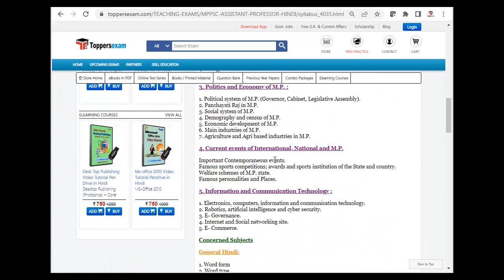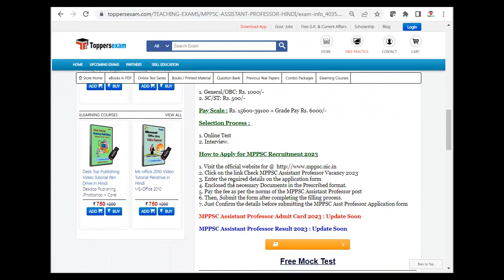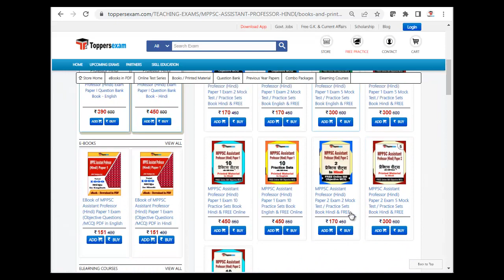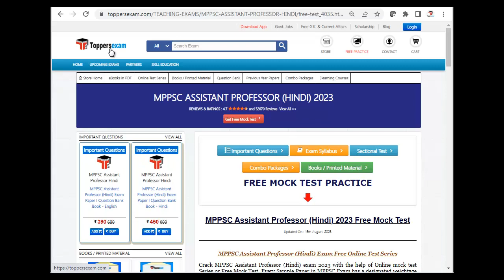MPPSC ASSISTANT PROFESSOR HINDI Update Syllabus 2023, Questions Paper, Exam Date